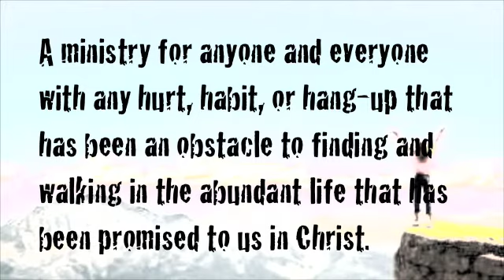celebrate recovery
trace